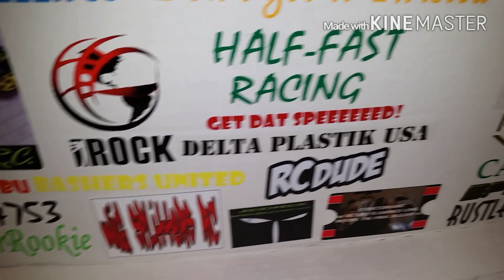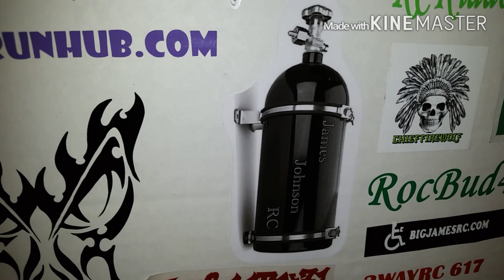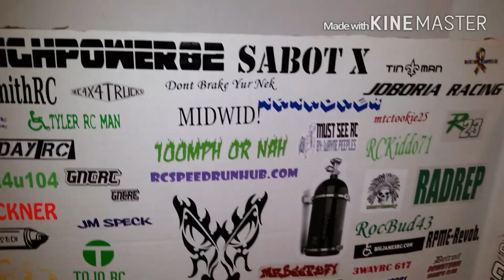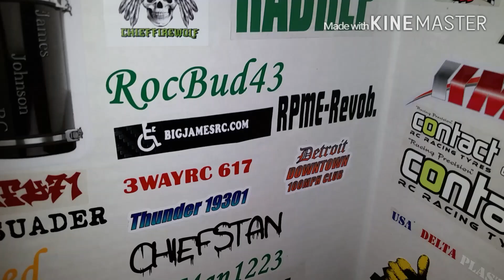Channel board roll call